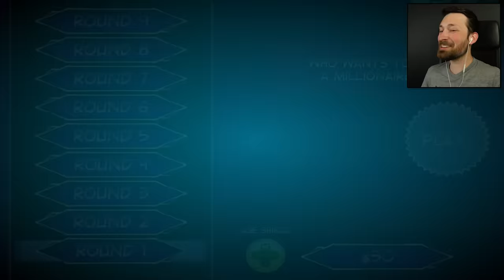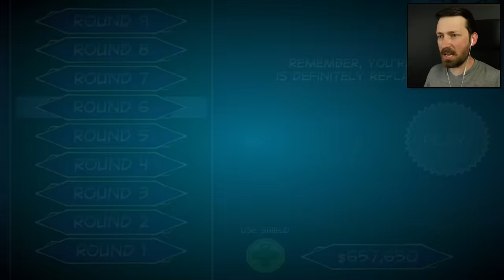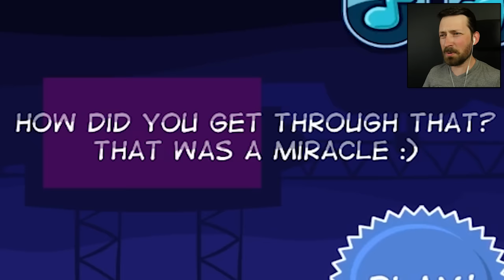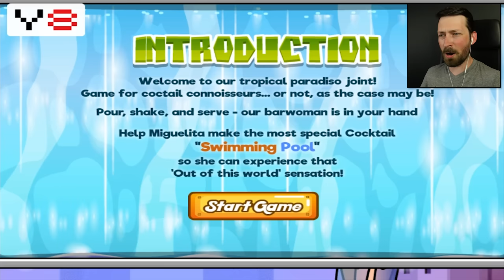3 RANDOM GAMES - Millionaire Bartender Edition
Whether im losing a hand trying to win a million dollars or mixing the world's worst drinks, I always keep my cool.